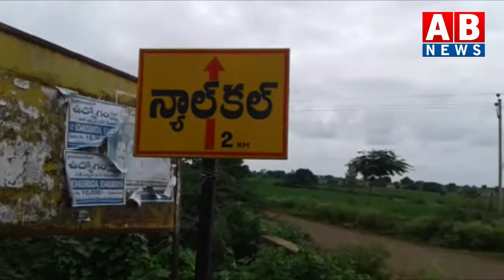jehirabad nagarapanchayathi karyakarthalasamme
Watch►

24framesTelugu movie is telugu entertainment channel. the great content regarding telugu film gossips, telugu movies, press meets, actress photo gallerias, telugu fiull length movie, trailers, press meet, and my more tollywood film news updates.